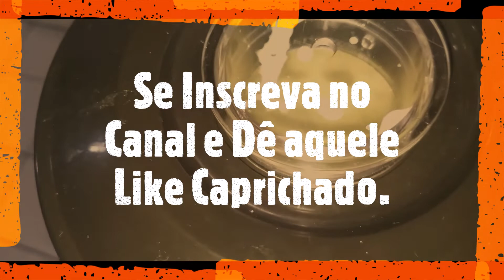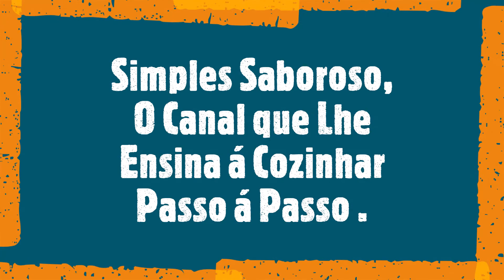Gelado de Abacate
Olá Pessoal,no video de hoje nós vamos preparar Uma Deliciosa Sobremesa de uma das Frutas mais versáteis da culinária mundial e que esta em pleno momento de sua safra, digamos que seja uma receita de época ou mesmo de momento, nós vamos preparar Um delicioso Gelado de Abacate, uma sobremesa que serve muitas pessoas por que rende muito e de uma forma se torna bem economica .

Ingredientes da receita :

2 Abacates
1 Caixinha de Leite Condensado
1 Caixinha de Creme de Leite
2 Envelope de Gelatina Sem Sabor
1 1/2 Medida de Leite Condensado de Leite Integral
1 Xícara de Leite em Pó

Instagran : Simples Saboroso